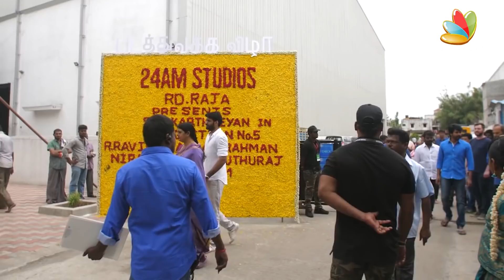BREAKING : Viswasam 2nd Schedule Begins | Thala Ajith | Director Siva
Viswasam is an upcoming mvie starring Ajith and Nayanthara in the lead roles. The second schedule begins tomorrow at Rajamundry.